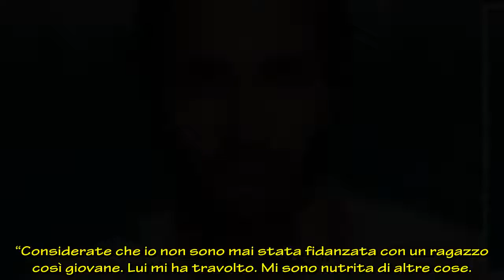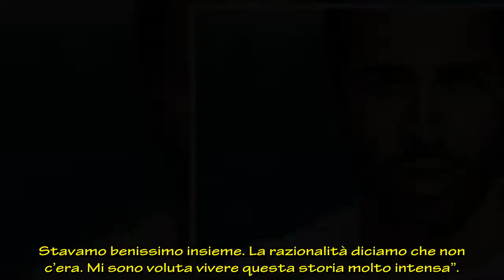Temptation Island, Valentina Nulli Augusti “Tommaso Eletti Si è trasformato”